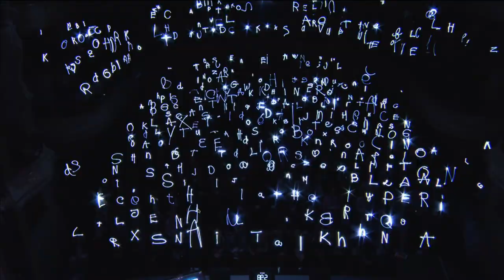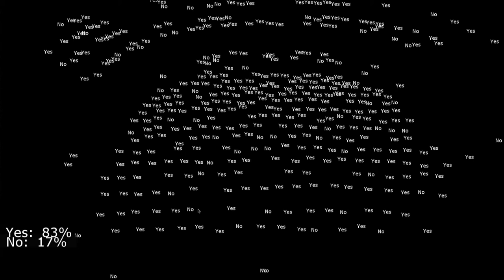PIPS: lab at TEDxAmsterdam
PIPS: lab is known for producing raw, expressive, visually stunning, interactive multimedia performances. PIPS: lab has created Diespace: 'the first active internet community for the deceased'. One prerequisite: you have to be dead to join.